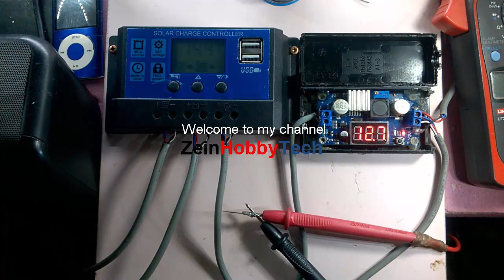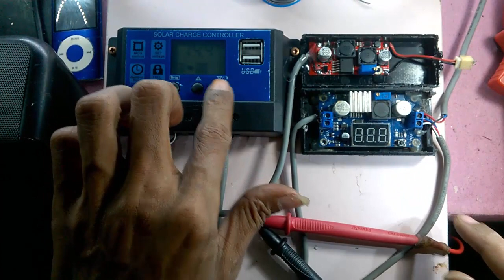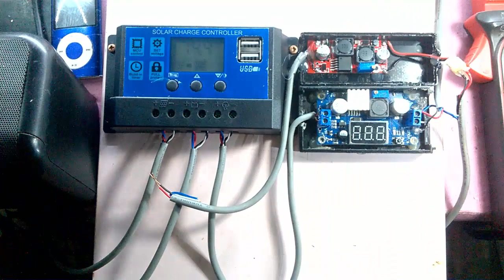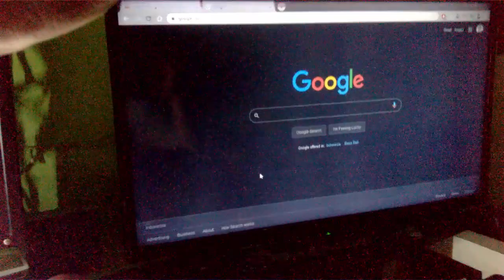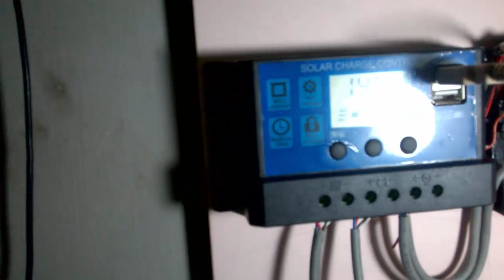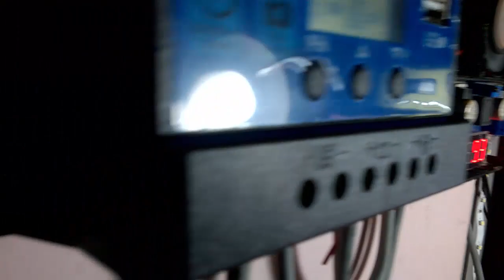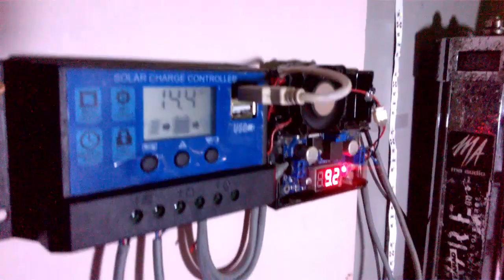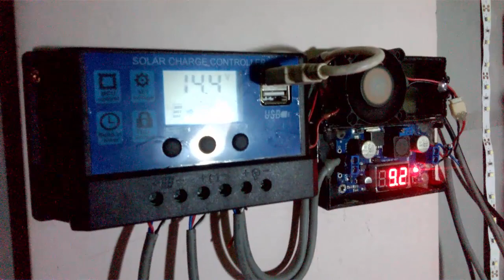Tambah Auto Stabilizer DC Volt XL6009 pada Solar Charge Controller..Mantap!!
Pemasangan tambahan modul dual step-up/down auto dc volt stabilizer XL6009 untuk back-up power supply router wifi/internet stabil tanpa gangguan sumber daya listrik, sangat disarankan bagi pengguna provider internet telkom, indihome..dll.